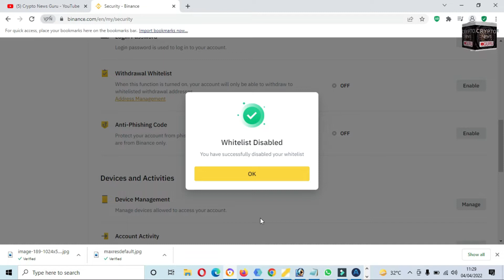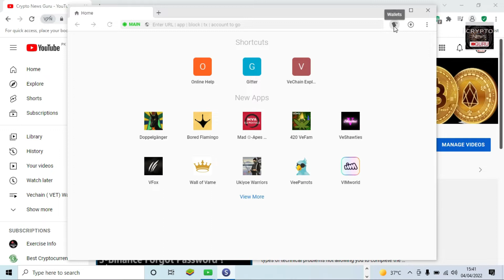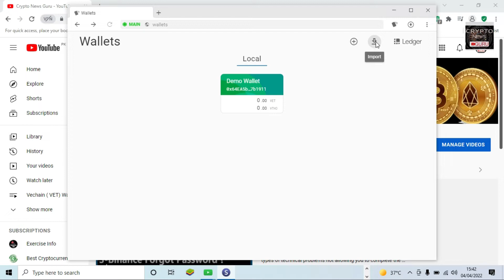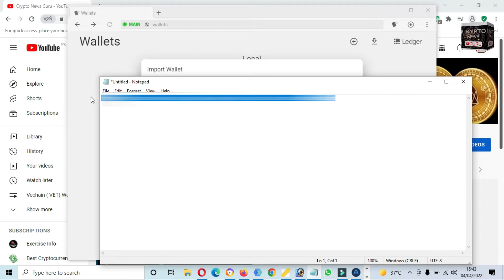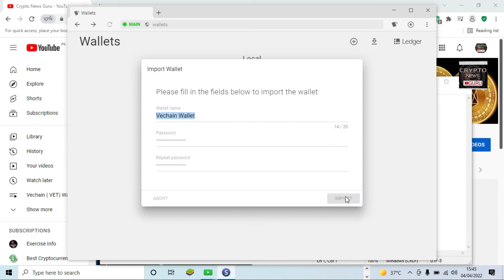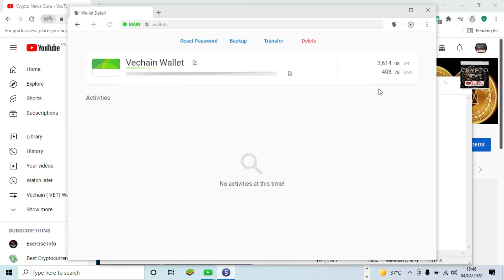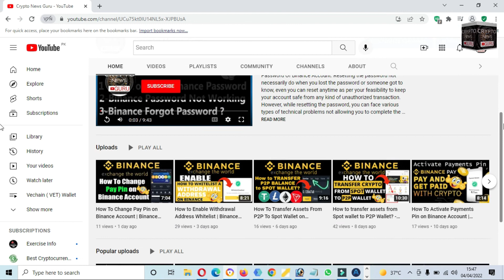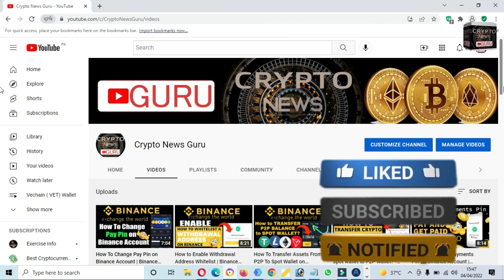How To Restore Vechain VET Wallet With Mnemonic Words | Crypto News Guru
How To Restore Vechain ( VET ) Wallet With Mnemonic Words. Mnemonic is the 12 word phrase generated by the mobile application during the ... This 12 word phrase is used to restore your wallet in the event you lose your ... on homepage are create wallet, import wallet, and VET Token Swap Service. ... Once the ERC20 VEN is received in that address, the VeChain Foundation will.